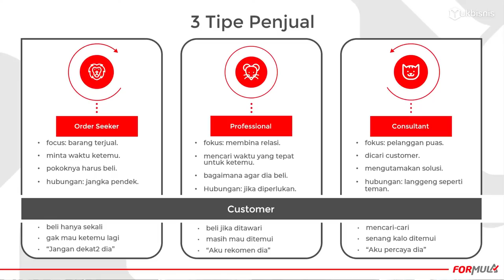Sedekah Informasi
Seringkali kartu peluang kita ada di tangan orang lain dan kartu peluang orang lain ada di tangan kita.

Silaturahmi yang didasarkan dengan ketulusan akan melancarkan rejeki secara berjamaah.